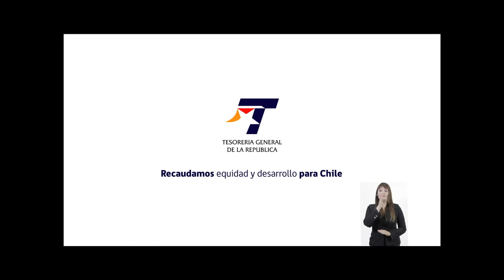PORTAVOZ NOTICIAS 25 DE AGOSTO (BLOQUE 1)